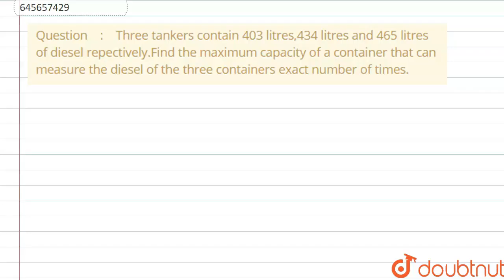Three tankers contain 403 litres,434 litres and 465 litres of diesel | Class 6 Maths | Doubtnut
Three tankers contain 403 litres,434 litres and 465 litres of diesel repectively. Find the maximum capacity of a container that can measure the diesel of the three containers exact number of times.

Online Class में Admission लेने के लिए यहाँ click करें :
👉Class 6 | English Medium | Tuition Classes :

👉 Have Any Query? Ask Us.